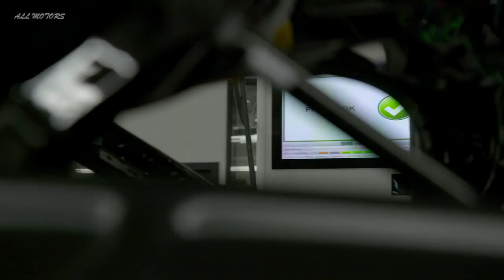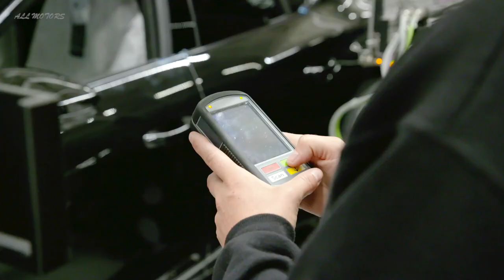BEST CAR FACTORY - Electric Motor CNC Production - Audi e-tron - THE NEXT LEVEL !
The AUDI Eectric motor in the etron GT concept car runs at 800 volts, whereas most modern EVs currently operate at a capacity of 400 volts or less. Volts are a measurement of pressure in an electric circuit, and the J1 platform can accept this level of force thanks to its energy management and cooling systems. Because of this, the e-tron GT is able to charge the battery to 80% in about 20 minutes at a Level 3 DC fast charger with a maximum output of 350 kW.

2:40 Audi Electric Engine for Sport and Series
7:50 Robot Production
7:00 CNC Production
8:00 The Next Level

In the e-tron GT, the battery is located in the underbody, between the axles and is designed with recesses in the rear footwell, ensuring comfort for front- and rear-seat passengers. The body and roof of the e-tron GT are made of carbon fiber-reinforced polymer (CFRP), and the car uses the same multi-material construction philosophy as other Audi vehicles like the A8.

In combination with the low center of gravity, the e-tron GT has quattro all-wheel drive, with an electric motor at the front and rear axles, offering ideal traction for a sports car. The drive management distributes the torque of the electric motors between the axles as needed and also regulates the wheels separately.

The layout allows for numerous suspension and performance features, for example all-wheel steering or a sport differential, providing excellent traction and vehicle dynamics. Electric motors with different outputs can be used in production versions.

➡️  Discover all new cars and vehicles before anyone else !